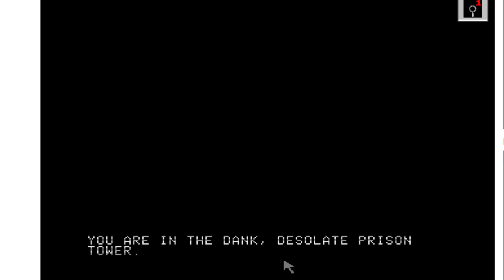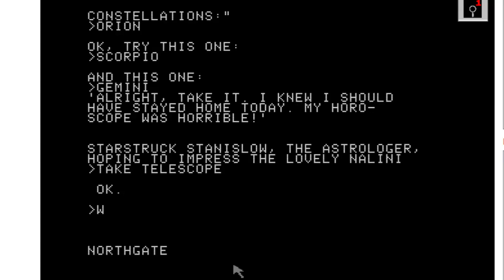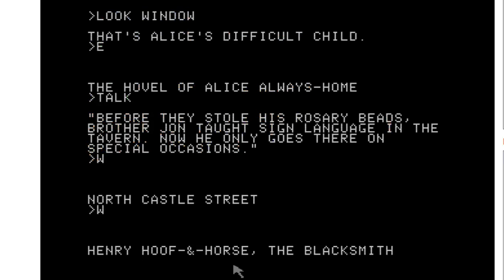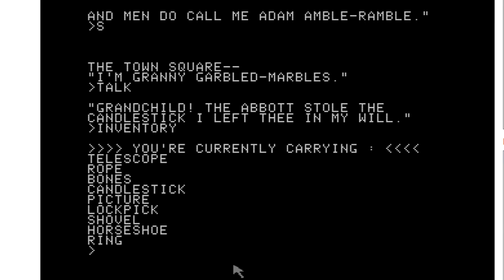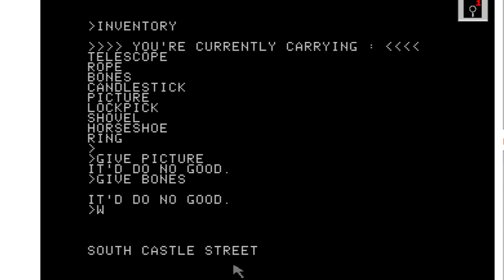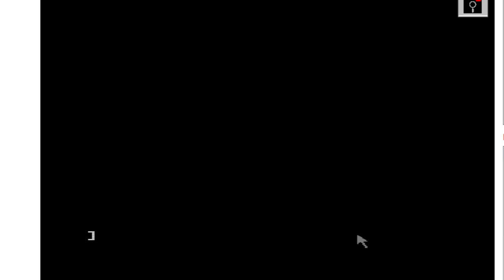Lo-Fi Let's Plays 5: The Coveted Mirror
Here's a quirky vintage fantasy about making good use of time and objects. It's got a tender sense of humor and adorable animations circa 1983. Let's practice speaking its persnickety little language!